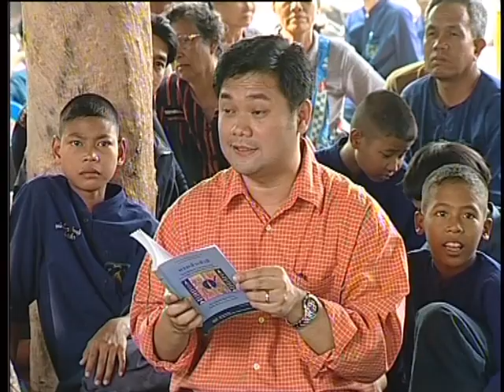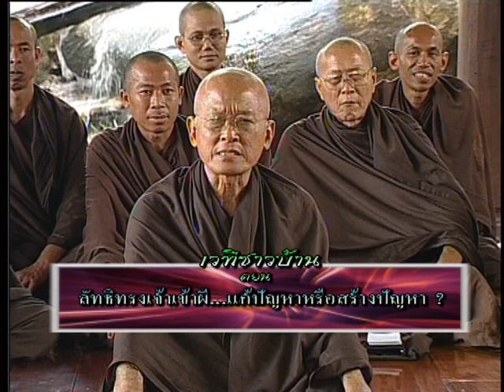ลัทธิทรงเจ้าเข้าผี HLเวทีชาวบ้าน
เวทีชาวบ้าน ตอนที่ 301 ลัทธิทรงเจ้าเข้าปี แก้หรือสร้างปัญหา
เมื่อเกิดวิกฤติในบ้านเมือง ศาสนาอ่อนแอ  ลัทธิทรงเจ้าเข้าผีก็จะแพร่หลาย
กระเทาะเปลือกกระพี้ เรียนรู้แก่นธรรมตามหลักพุทธศาสนากับอดีตร่างทรง สมณะโพธิรักษ์ / สุริยา สมุทคุปติ์ ผู้วิจัยเรื่องทรงเจ้าเข้าผีในสังคมไทย / นพ.นิรันดร์ พิทักษ์วัชระ ประธานกรรมาธิการพัฒนาสังคมฯ วุฒิสภา / ดร.เจิมศักดิ์ ปิ่นทอง สมาชิกวุฒิสภา  ดำเนินรายการโดย ประพจน์ ภู่ทองคำ ออกอากาศ 31 ตุลาคม 2547